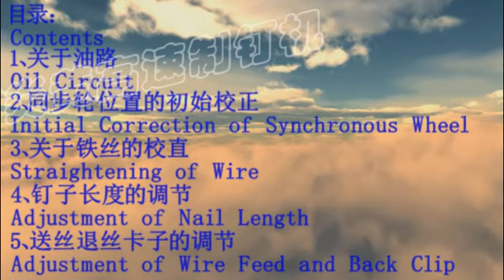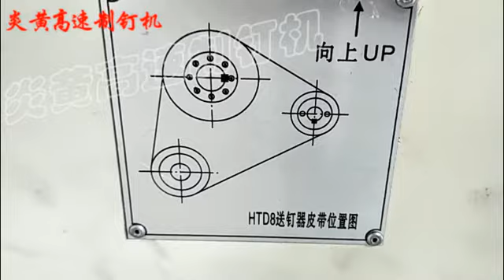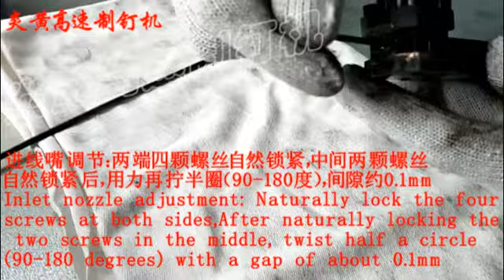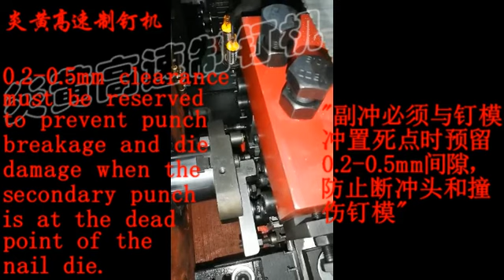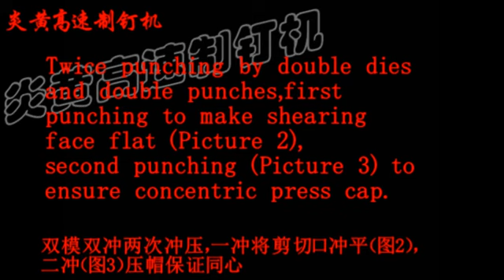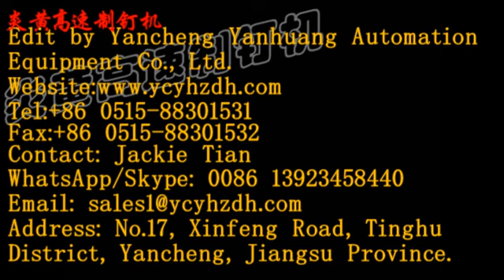Regolazione e impostazione della macchina Video.mp4